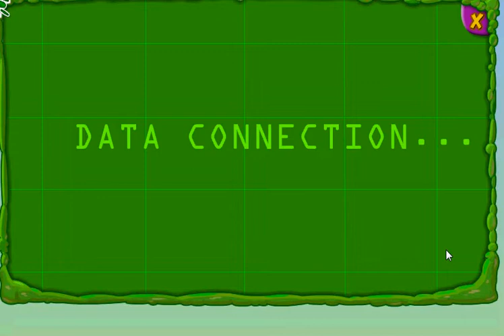The Lost Bin Pet SWS Mission Walkthrough - Part 1